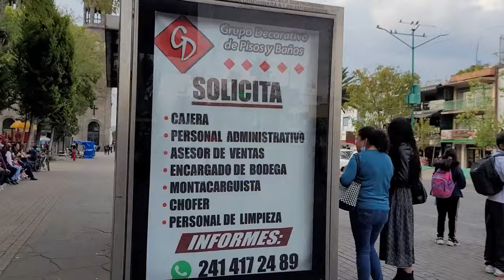CENTRO DE APIZACO, TLAXCALA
Un recorrido por el centro del la ciudad de Apizaco, Tlaxcala. Espero que junto podamos disfrutar de este recorrido por el zócalo de la ciudad de Apizaco en el estado de Tlaxcala.